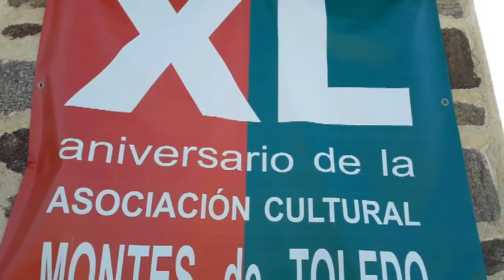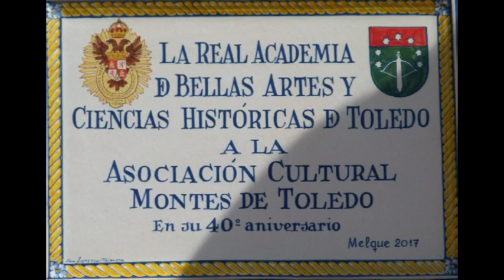XL Aniversario de la Asociación Montes de Toledo en Santa María de Melque en abril de 2017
Acto desarrollado el 23 de abril de 2017 en Santa María de Melque, iglesia declarada monumento nacional en 1931,  que incluyó una misa celebrada por el rito mozárabe por el obispo auxiliar de Toledo, Ángel Fernández Collado, y una sesión pública y solemne de la Real Academia de Bellas Artes y Ciencias Históricas de Toledo.
A los diversos actos asistieron el presidente de la Asociación Cultural Montes de Toledo y académico numerario de la RABACHT, Ventura Leblic, el director de la RABACHT, Jesús Carrobles, la alcaldesa de San Martín de Montalbán, María del Carmen Barrios, y numerosos académicos, alcaldes y alcaldesas de la comarca de los Montes de Toledo.